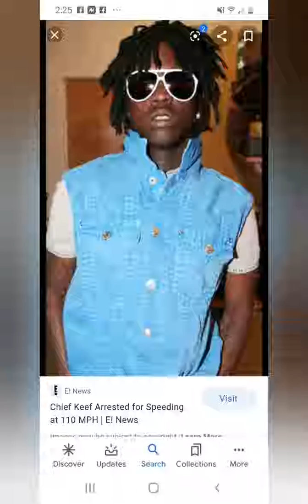Burnadebt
By ChiefKeefSosa